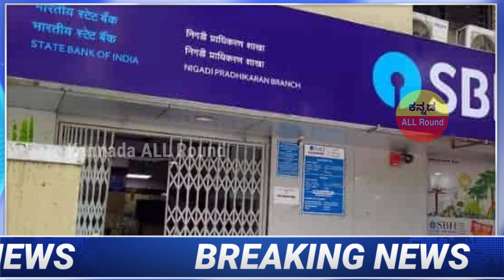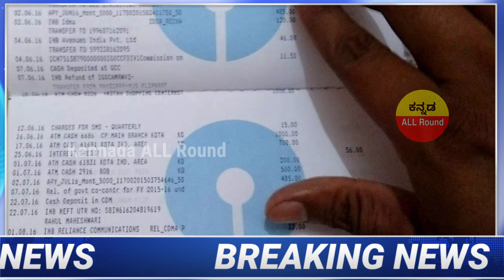SUPER GOOD NEWS/ಗ್ರಾಮೀಣ ಭಾಗದಲ್ಲಿ ವಾಸಿಸುತ್ತಿರುವ ಎಲ್ಲಾ ಜನಸಾಮಾನ್ಯರಿಗೆ ಹೊಸ ಯೋಜನೆ ಜಾರಿಗೆ ಭರ್ಜರಿ!ಫುಲ್ ಖುಷ್